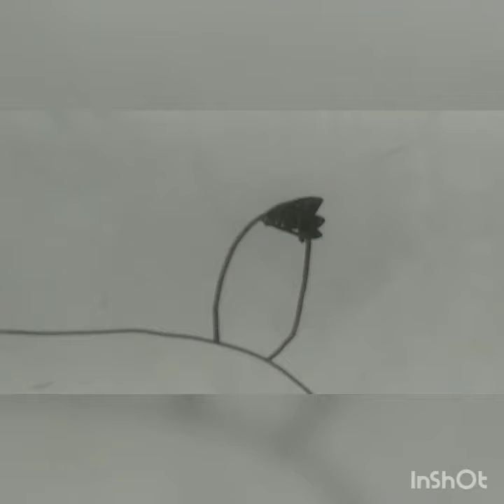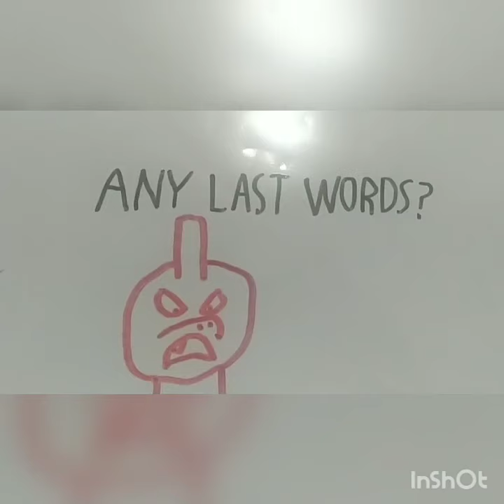The Kanto Heroes EP4: The Pikawolf